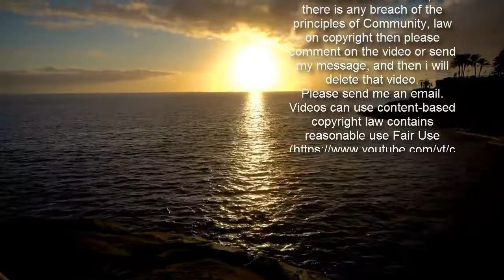Joss Stone shows off her newborn daughter Violet on Sunday Brunch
She gave birth to her first child via caesarean section in January. And Joss Stone proudly displayed her newborn daughter, Violet Melissa, on Sunday during a video call on the Channel 4 programme, Sunday Brunch. The Masked Singer winner, 33, beamed as she cradled her sleeping baby and introduced her to presenters Tim Lovejoy and Simon Rimmer, while promoting her new single, Walk With Me.   'Here's my baby gir!' Joss declared, to which Tim, 52, responded: 'Aw, hello Violet! She's adorable.' Simon, 57, added: 'You've had a smile on your face the minute we spoke to you, now your smile has doubled, tripled, quadrupled in size.'     Joss highlighted her radiant postpartum glow with natural make-up as she rocked a floral wrap dress. Her blonde tresses cascaded down in a natural wave while her daughter sported an adorable pink head band.   The Sunday Brunch presenters thanked the mother and daughter duo for appearing by video before saying goodbye.Tim concluded: 'Thank you Violet, hopefully that's her first TV experience!'  The star confirmed she had welcomed her her first child with American musician boyfriend Cody DaLuz earlier this month. Joss gave birth via caesarean section following a 'tiring' labour experience as she and her partner appeared on Facebook Live last Sunday evening.    She was heavily pregnant when she disguised herself as Sausage and appeared on the 2021 series of The Masked Singer UK. The mother-of-one was crowned the winner after beating Badger and Robin in the final. Badger was revealed as singer Ne-Yo, who finished in second place, while Robin was unmasked as JLS star Aston Merrygold, who came third. Fans of the show initially believed Sausage could by actress Sheridan Smith or Loose Women's Stacey Solomon, up until Joss was unmasked to reveal her flaxen tresses and beaming smile.    Prior to her unmasking, judges Jonathan Ross, Mo Gilligan, Davina McCall and Rita Ora all guessed who the contestant could be.   The foursome were joined by 2020 winner, Nicola Roberts, on the panel who was able to offer her guidance.The judges all guessed the wrong celebrity with Jonathan saying actress Sheridan, Rita guessing Leona Lewis, Nicola questioning whether it was Loose Women's Stacey, Davina guessing Fergie and Mo predicting Beverley Knight. Joss also said that she understood why the judging panel didn't guess her identity due to the obscure hints.  She admitted that the clues presented during the show reminded her of parts of her life which she had forgotten, as she praised the 'amazing' Masked Singer researcher.